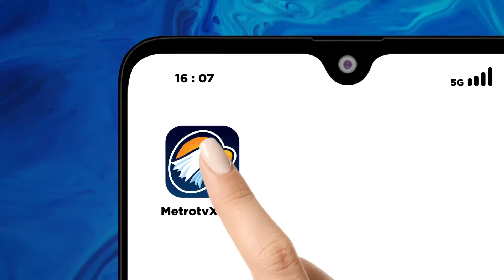Seminggu Pasca Lebaran, Harga Bawang Bikin Menangis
MetroTV, Harga bawang  merah di pasar bunder kabupaten Sragen, Jawa Tengah kembali mengalami kenaikan, meski lebaran telah sepekan lewat. Kenaikan harga menyusul tingginya permintaan masyarakat, sementara pasokan terbatas.
Kenaikan harga sejumlah kebutuhan pokok terjadi  setelah momen lebaran tahun 2024. Sebelumnya bawang merah di harga 35 ribu rupiah perkilogramnya, kini mencapai 60 ribu rupiah perkilogramnya. Selain harga bawang merah, harga bawang putih juga mengalami kenaikan pasca momen lebaran. Sebelumnya harga bawang putih dijual 36 ribu rupiah perkilogramnya, sekarang naik hingga 42 ribu rupiah perkilogramnya.